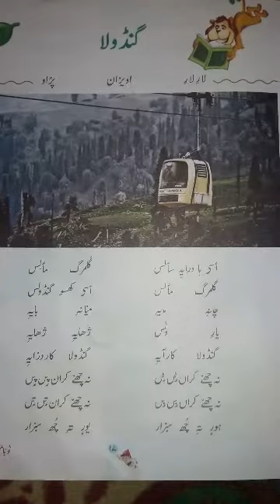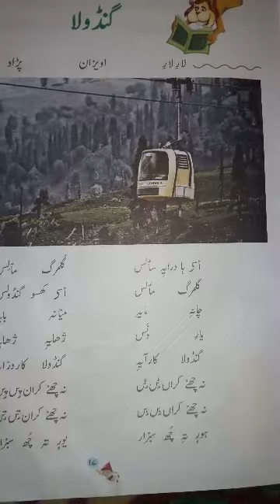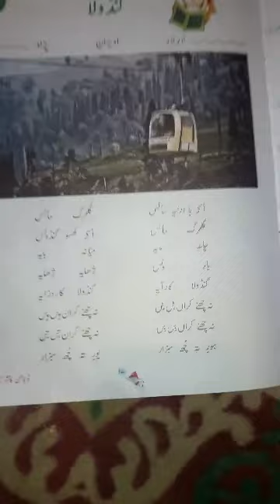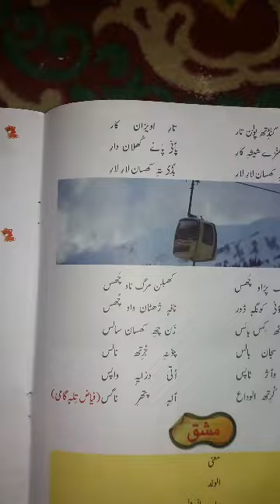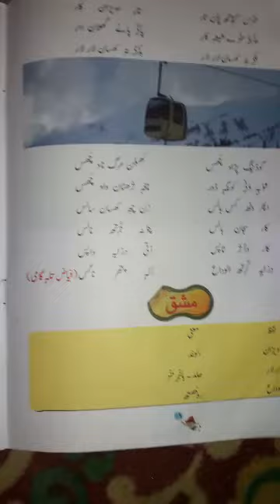Kashmiri | lesson-4 | Class- 4